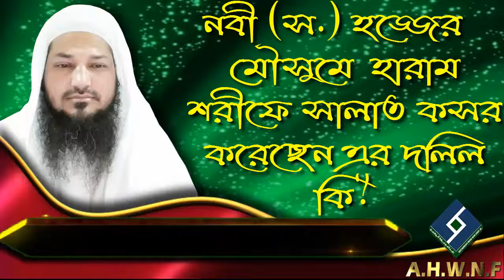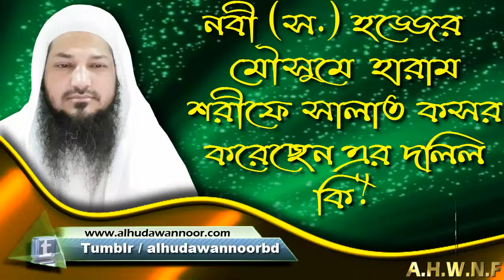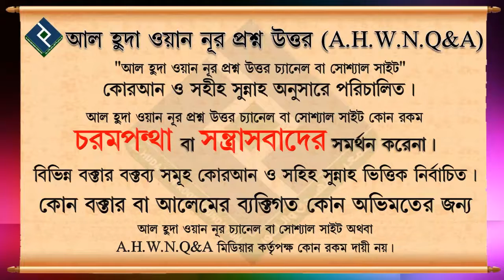নবী স: হজ্জের মৌসুমে হারাম শরীফে সালাত কসর করেছেন এর দলিল কি ᴴᴰ┇শায়খ বশির বিন আব্দুল্লাহ